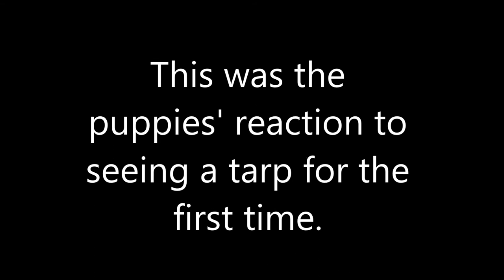Lexy x Wizard puppies 7 weeks old